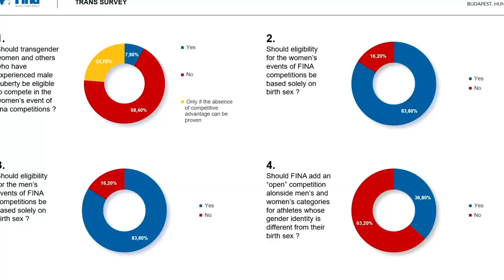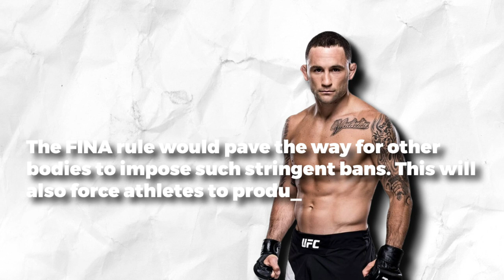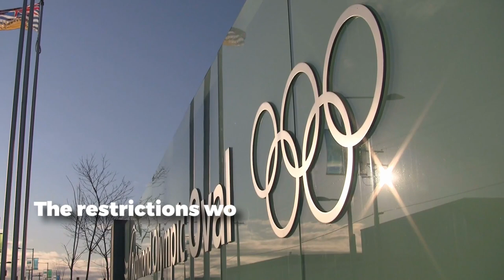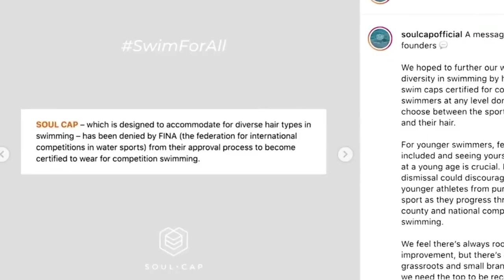FINA Introduces A Game Changing NEW Policy..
Welcome back to Sports Dive. On this channel right now, we will talk about FINA introduces a new policy for transgender swimming at the elite level. FINA is recognised by the IOC in administering international aquatic competitions.

One of the hottest topics today in Olympic sports is about transgender atheltes. As some are claiming that trans athletes have advantages. Stick around on this channel, and do not miss to watch today’s video. As we will be talking about FINA introduces a new policy for transgender swimming at the elite level.